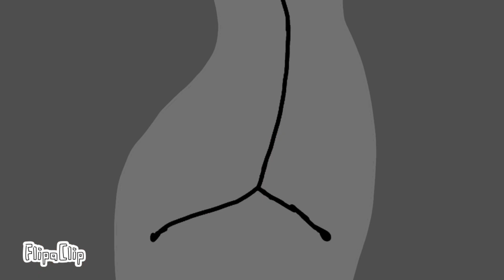Map parts for